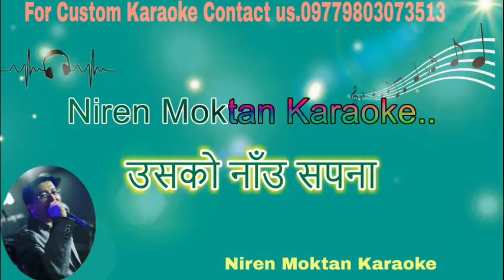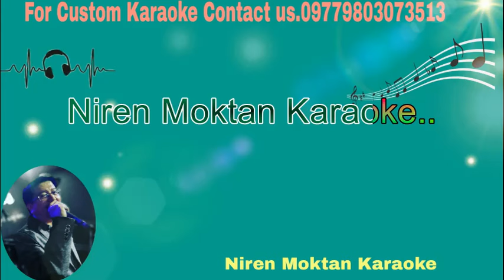Sapana Sapana Mero Ho Sapana karaoke with Lyrics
Kumar sanu
NirenMoktan Karaoke
Ranjit Gajmer
Chalachitra Sapana